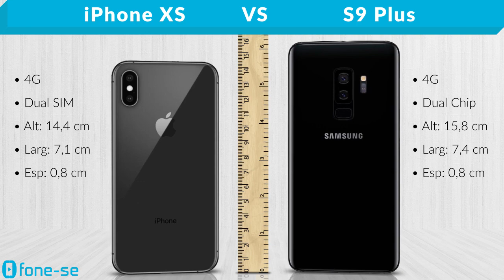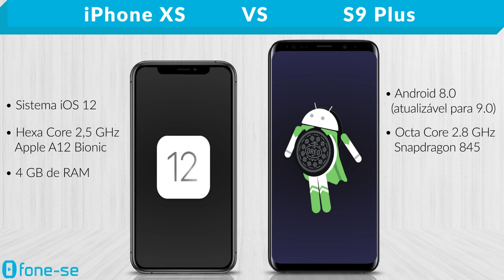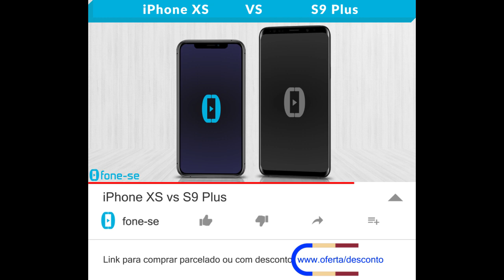iPhone XS vs S9 Plus (Comparativo)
Confira a ficha técnica do Apple iPhone XS e do Samsung Galaxy S9 Plus, uma comparação de tamanho exclusiva (3D), e muito mais.

(S9 Plus)